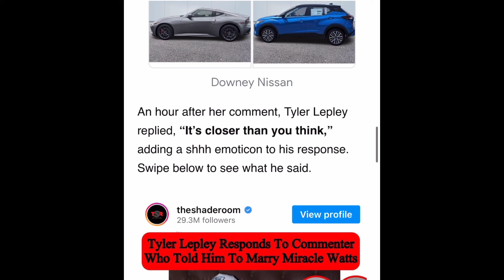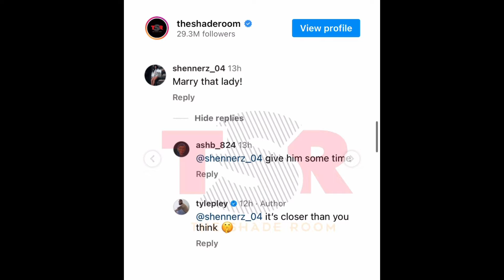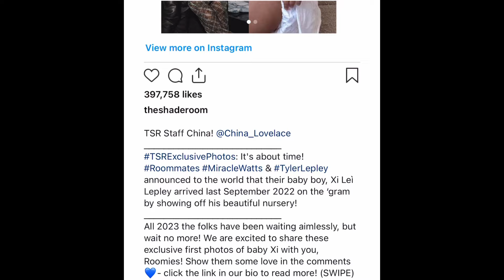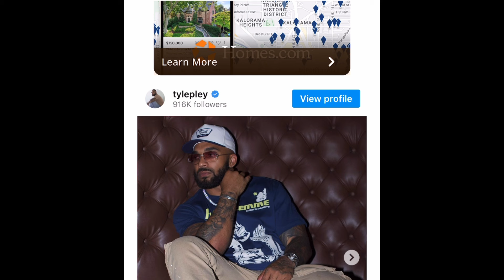P-Valley Stars Tyler Lepley & Miracle Watts Are Engaged!!!